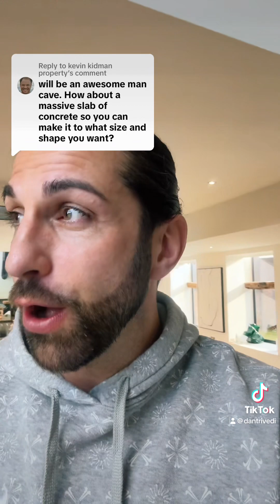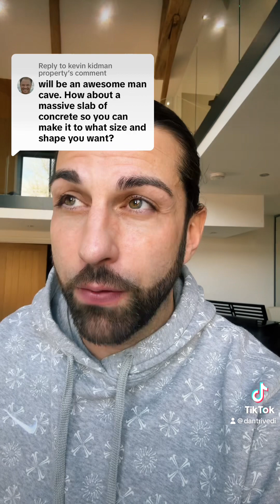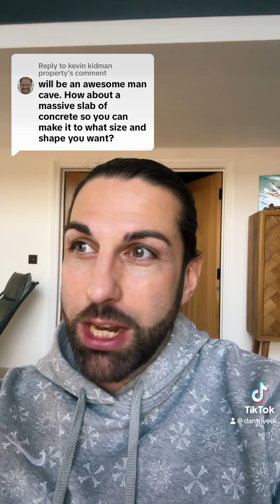Barn Bar areas?